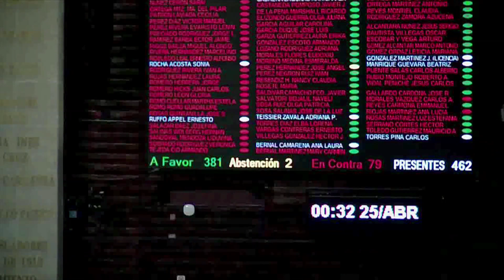Aprobación de la reforma educativa.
En plena madrugada aprueban la reforma educativa de AMLO en la Cámara de Diputados.